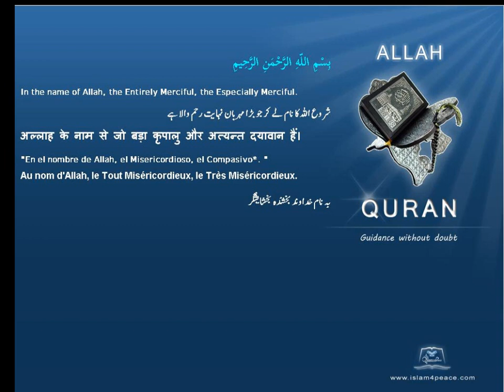إسكان Housing Quran by Theme English Only